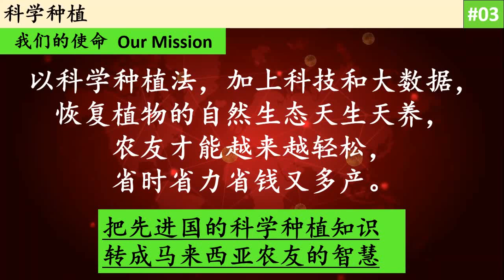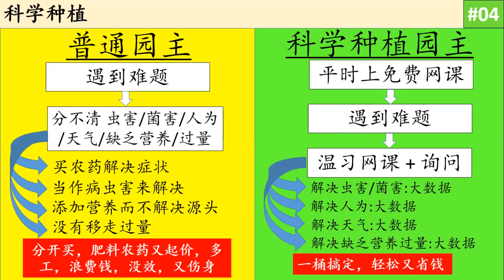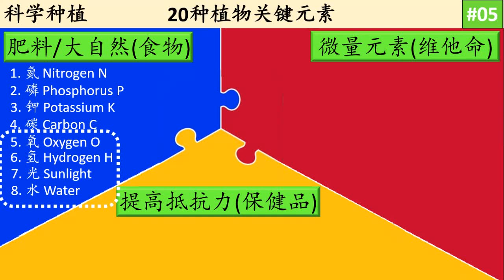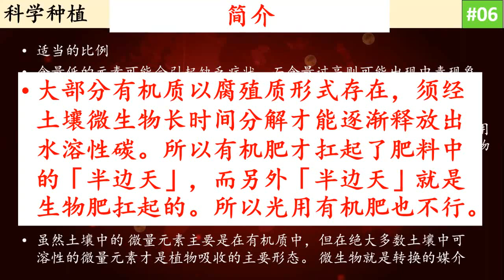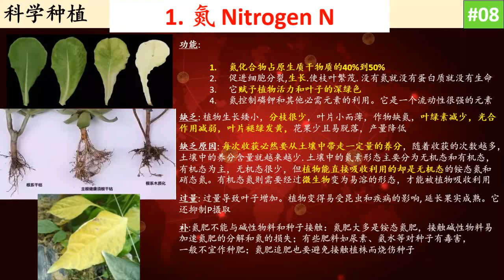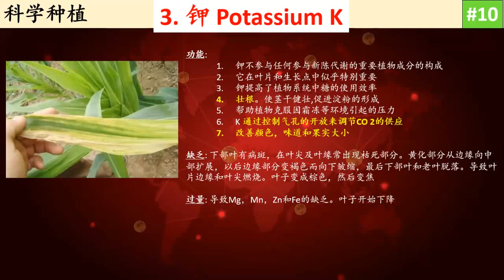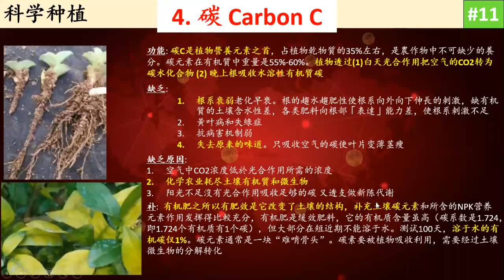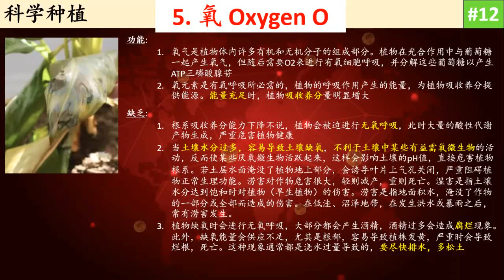科学 #13 给植物这20种元素 你就轻松和丰收 (精品8介绍版) You will get good harvest your plant get these 20 elements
分享者 Speaker: Jonathan Tan

先治好土，根就好。根好，树才好。树好，叶才好。叶好，花才好。花好，果才好。其中，气候，地形，土壤，周围环境，也深深影响。很多农友懂这个原则，但是没做。

只要回归这个原则，让我们以科学的方式来种植，一切问题就解决了。如果你选择要省时，省工，省钱，省麻烦，星期二8pm听我的线上分享。听完后，觉得有道理，再安排我到你的园，把环境因素，结合科学的理论，实现在你的农作物，你就会恍然大悟，原来农友应该是越来越轻松.

客户服务： Deborah 张小姐 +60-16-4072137